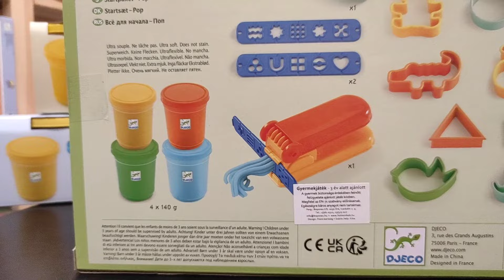Édes színek gyurma szett - Everything you need to start - Djeco - DJ09020 - Gekkotoys.hu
Gyurma szett ami minden kicsit képes lekötni, a kreativitás legfőbb amit a játék fejleszt! Készítsünk gyurmából bármit, amit megálmodunk!